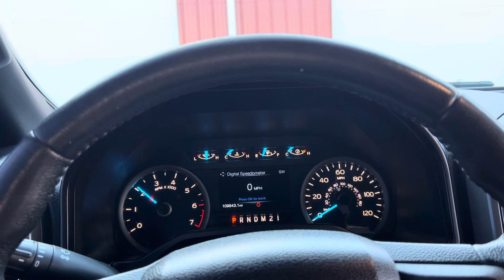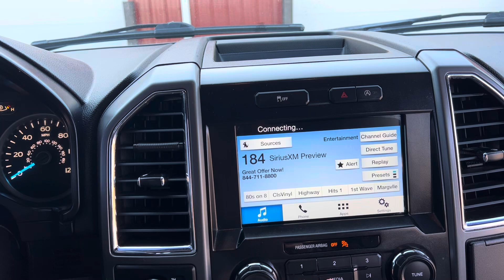2016 Ford F-150 XLT: Walk Around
STK#: C58432